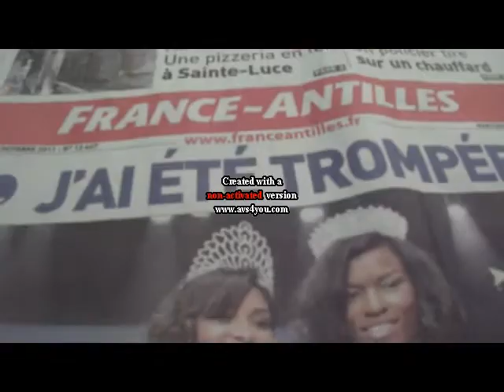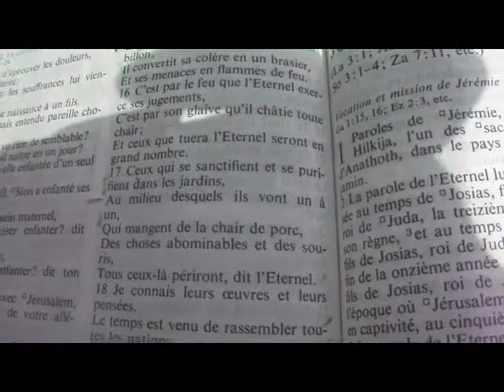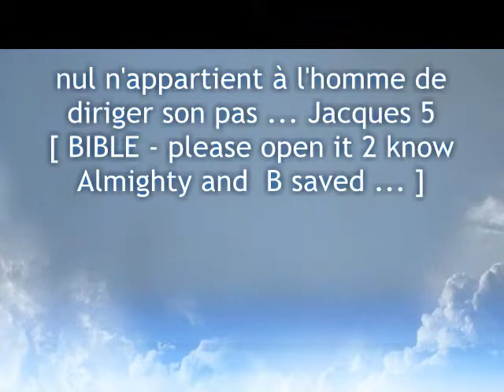Pray( 2k12 version by GwegOry da JayZus Praya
Da Jay-Zus Praya dans présente la nouvelle version du clip du titre "Pray" ..
That's wha U gotta do .. Gotta B in touch with Jah ! Yahwé ! Allah  .. 2 B saved !!!
Jean 14 v 6